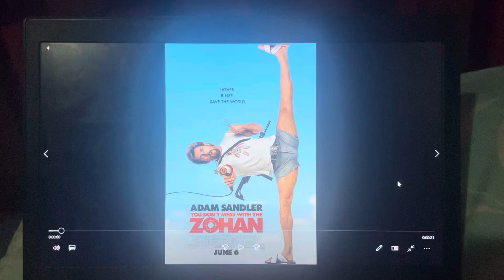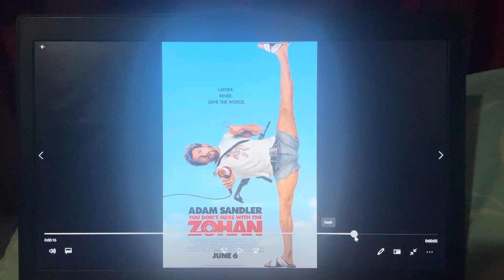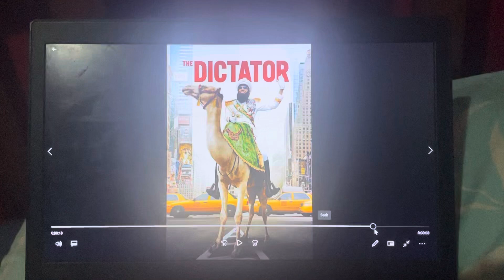Peter the Jason Segel and Scott Pilgrim Fan Salutes #399: You Don’t Mess with the Zohan (2008)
Tonight, I’m doing a salute on a funny Adam Sandler movie, 2008’s You Don’t Mess with the Zohan!